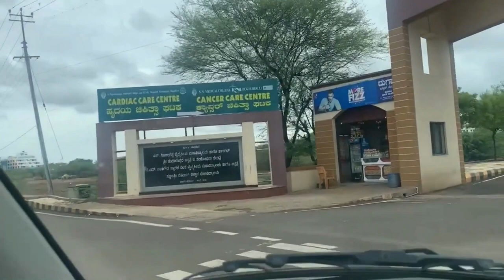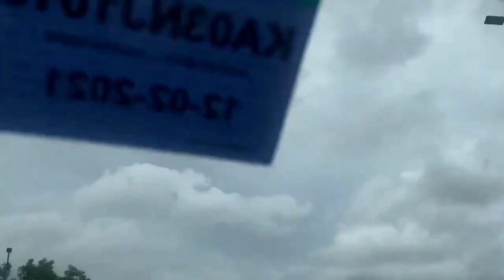Explore S.Nijalingappa Medical College Inside Campus Tour medicalcollege Bagalkot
This video is a comprehensive tour of the S.Nijalingappa Medical College and H.S.K Hospital, as well as the PM Nadagouda Dental Memorial College campus located in Bagalkot. The video provides an in-depth look at the medical college and hospital facilities, state-of-the-art equipment, and the courses offered to students. Additionally, the video gives viewers a glimpse of the PM Nadagouda Dental Memorial College campus and the dental courses available to students. Through this informative video, viewers get an insightful tour of the campus and a glimpse of the outstanding educational opportunities available to aspiring medical and dental professionals at these institutions.

S.Nijalingappa Medical College & H.S.K.Hospital & Research Centre
Navanagar Bagalkot- 587 102 Karnataka India

Hello viewers
I am Ahmed senior educational counselor from (I3C) & this is our website have a glimpse of e-books, cut-off analyzers & the All India counseling process free.

medical neet ug mbbs medical admission 2022
neet ug mbbs counseling 2022
mbbs full form NEET PG NEET UG